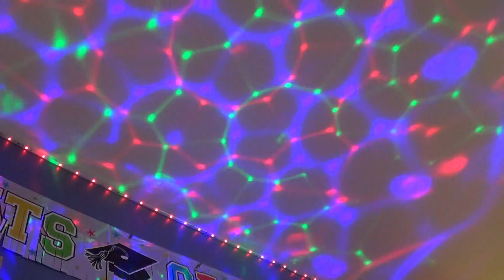jordan singing true love cover by dove Cameron